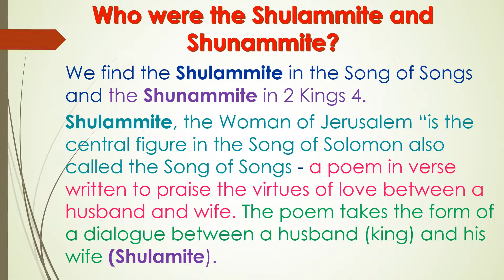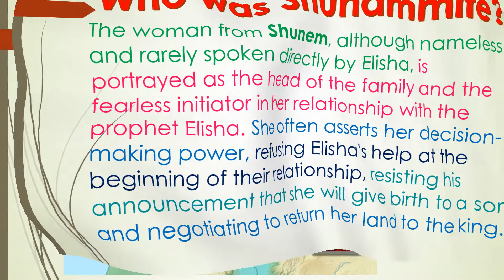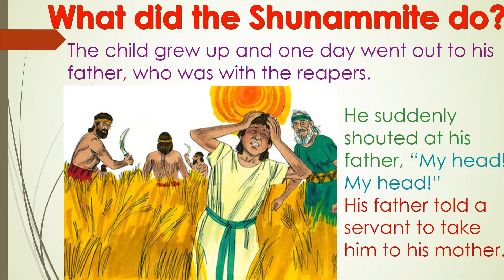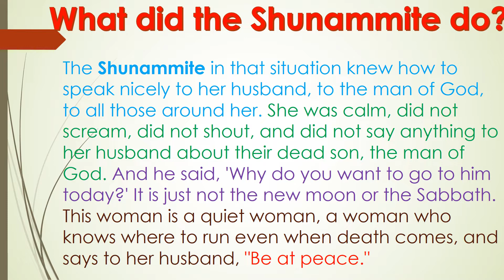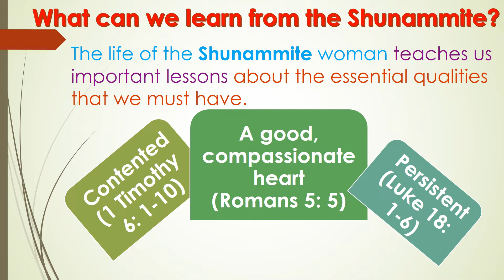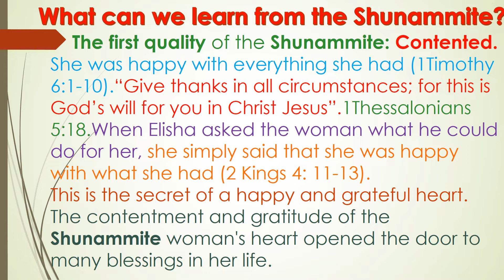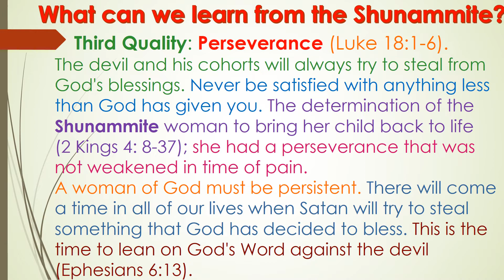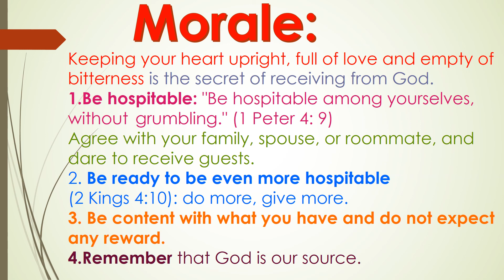Women in Biblie--Shulammite and Shunammite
Who were the Shulammite and Shunammite?
We find the Shulamite in the Song of Songs
 and the Shunem Shunem in 2 Kings 4.
Shulammite, the woman of Jerusalem ”is the central figure in the Song of Solomon also called the Song of Songs,
The woman of Shunem (or the Shunammite woman) is a character in the Bible; In 2 Kings 4: 8 she is described as a "great woman" in the city of Shem.
The life of the Shunammite woman teaches us important lessons about the essential qualities that we must have. The Shunammite was a rich woman who cared for the needs of others and especially for the needs of the man of God.